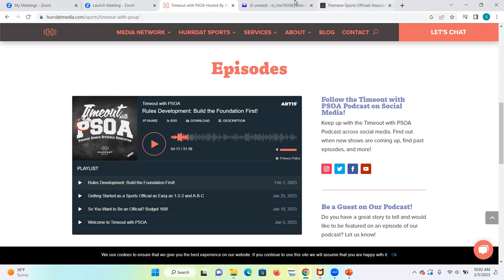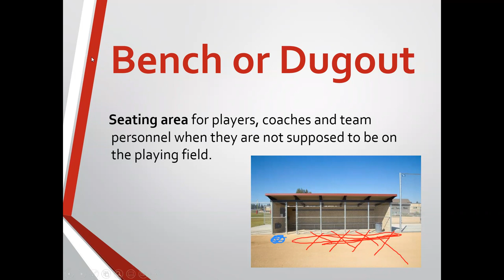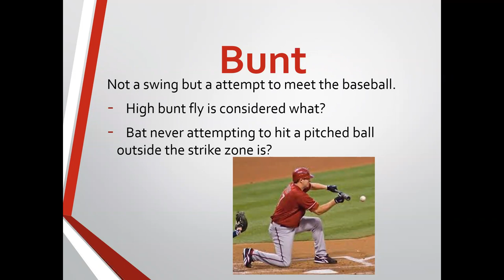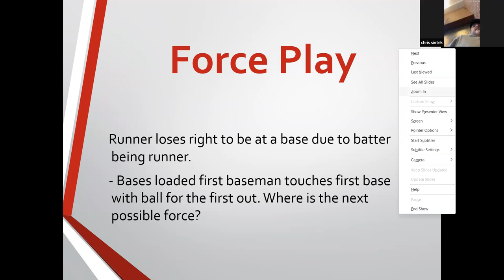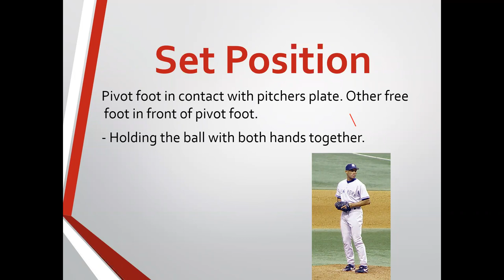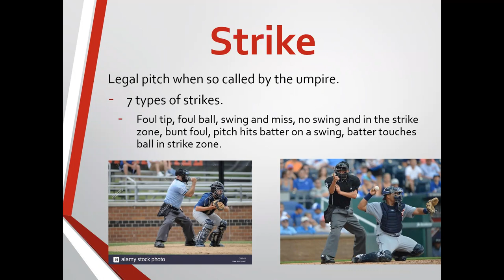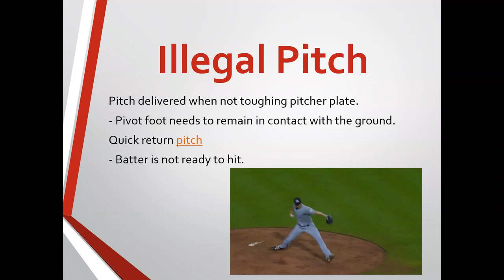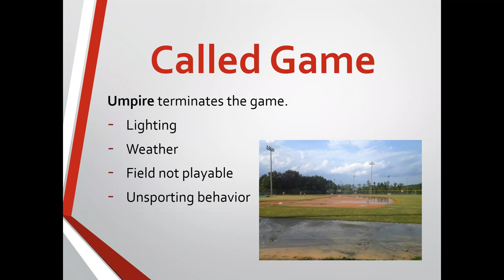Baseball Umpire Rules Meeting #1 (Definitions)